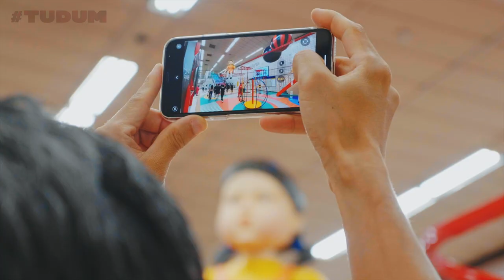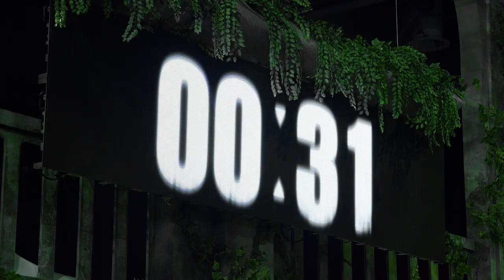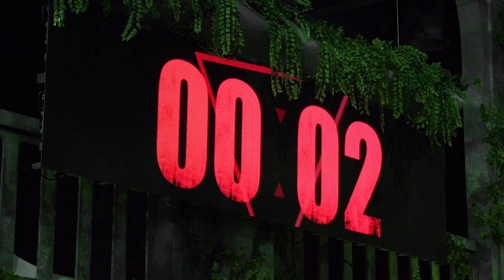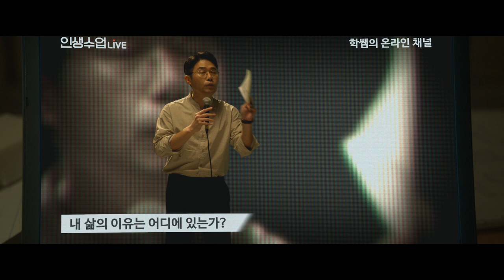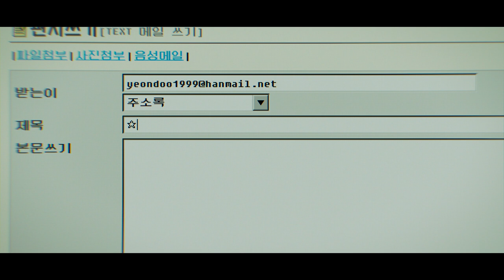Tudum Korea: A Netflix Global Fan Event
⚠️ Attention ⚠️ Do you hear the iconic sound of "Tudum"?

Netflix unveils its remaining 2022 lineup
Including never-before-seen clips!
Get a sneak peek at much anticipated Korean and other international films and series 🤩

The wait is over for the latest scoop
Check out Tudum now

Tudum is Netflix’s home for fandom! Watch your favorite stars and creators from around the world on the virtual stage for an exciting day full of Netflix news, exclusives and first looks. Over 100 films and series will be featured across five global events all in 24 hours -- first we’ll kick off the festivities in Korea, followed by the latest highlights from India. Fans will then get an exclusive look at some of the most anticipated shows and films from the United States, Europe, Latin America and Spain. The day will conclude with a live fan celebration out of Japan.